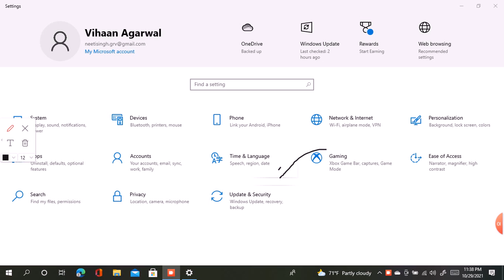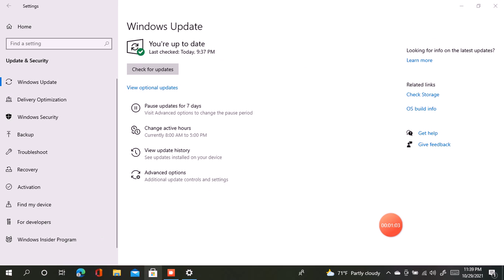upgrading to windows 11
music is sunny over the horizon